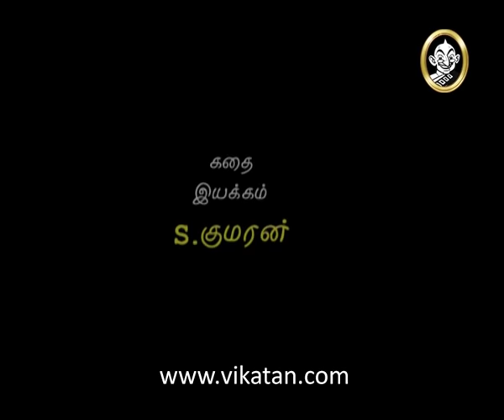Thirumathi Selvam Episode 1317, 22/01/13